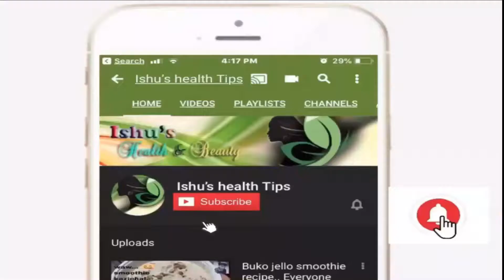Get ride of lip pigmentation & get natural pink lip! Malayalam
I'm Sharing my Experience..
if u like my channel Pls support and Pray for me...

Readymade Chapathi

thank u everyone...

ishus_natural